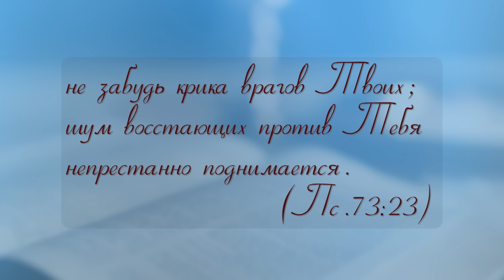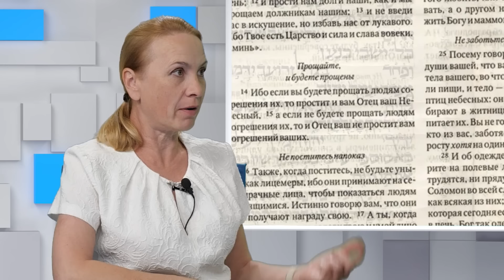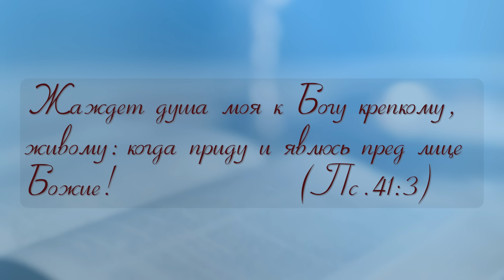📚СУББОТНЯЯ ШКОЛА Песнь Господня на земле чужой / 1 квартал, Урок 5 / с Артуром Галстяном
В студии: Константин Костенко, Наталья Цонева и Артур Галстян